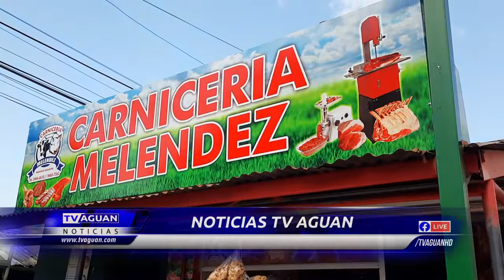LOCATARIOS ESPERAN SER VACUNADOS EN LOS PROXIMOS DIAS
LOCATARIOS DEL MERCADO MUNICIPAL DE OLANCHITO  ESPERAN SER VACUNADOS CONTRA EL COVID 19 EN LOS PROXIMOS DIAS.